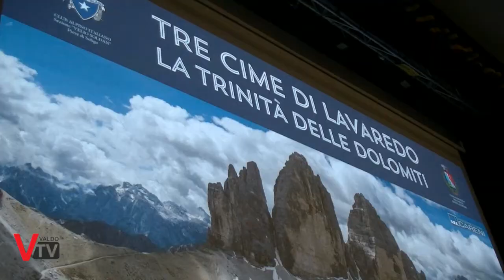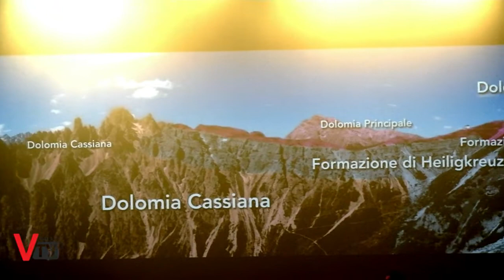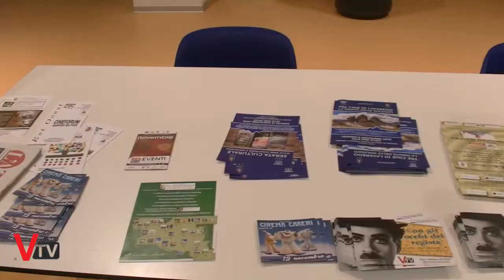Presentazione documentario: Tre cime di Lavaredo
Al cinema Careni di Pieve di Soligo, è stato presentato il documentario realizzato da Giovanni Carraro e voluto dall'amministrazione comunale di Auronzo di Cadore: "Tre cime di Lavaredo, la trinità delle Dolomiti"

Il ricavato della serata è stato consegnato alla Regione Veneto dal CAI di Pieve di Soligo, a sostegno delle zone colpite da maltempo di fine Ottobre.

Servizio a cura di:
Sergio Capretta
Francesca Cinel